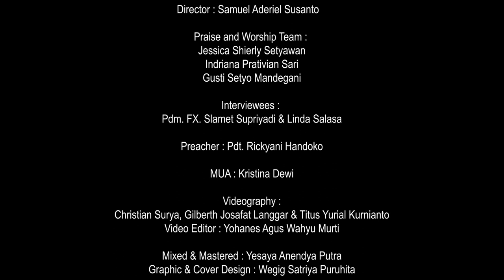Kesatuan Hati dalam Melayani | KuasaNya Tak Terbatas | 28 Februari 2022 | Slamet Supriyadi & Linda S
Kesatuan Hati dalam Melayani

Dipertemukan dan dipersatukan melalui pelayanan, Bpk. Supriyadi dan Ibu Linda menerima panggilan untuk melayani Tuhan di sebuah pulau. Banyak tantangan yang harus mereka hadapi dan lewati. Namun, ketika mereka bergantung sepenuhnya kepada Tuhan, Tuhan menyertai dan menyatakan banyak tanda Mujizat.

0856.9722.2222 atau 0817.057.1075